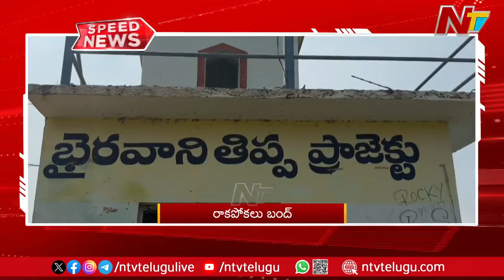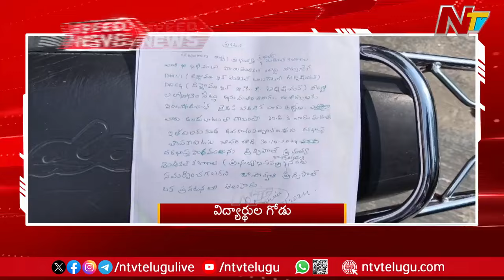Speed News | 3 PM News Headlines | 25-10-2024 | Ntv